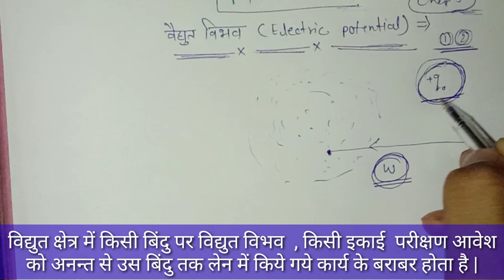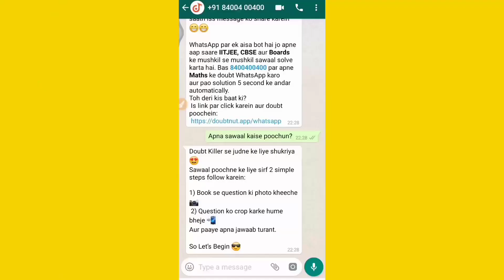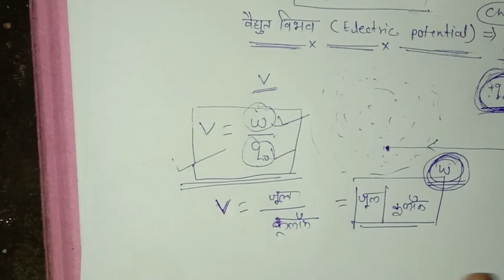विद्युत विभव क्या है / what is electric potential / class 12 physics chapter 3 / physics imp questio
Ab whatsapp par hi milega aapke sab Doubts/questions ka solution :)
Doubtnut laaya hai World's first Instant Doubt solving whatsapp service
Link
Apna
Doubt/question 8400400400 par whatsapp kariye aur turant video solution paayein.
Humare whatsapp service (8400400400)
par aakar,
1) Question ki photo kheecho
2) Question ko crop karke enter karo
3) Turant video solutio
n paao
Ye hai itna asaan :)
Try now

Also we are launching with physics & chemistry in our app & whatsapp  just like maths.